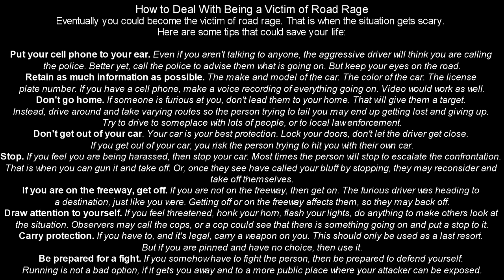ROAD RAGE IN AMERICA 2019 BEST OF THE YEAR TOP 2019 VIDEO CLIPS USA, CANADA ROAD RAGE